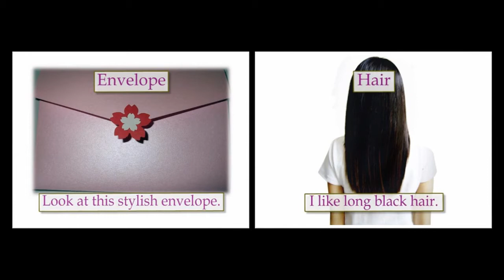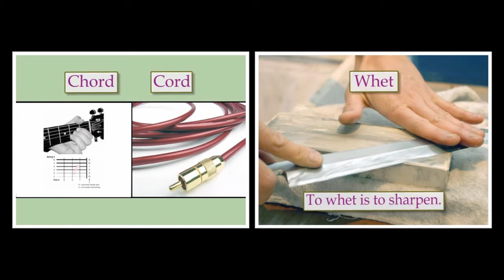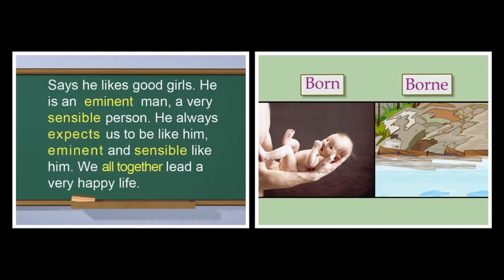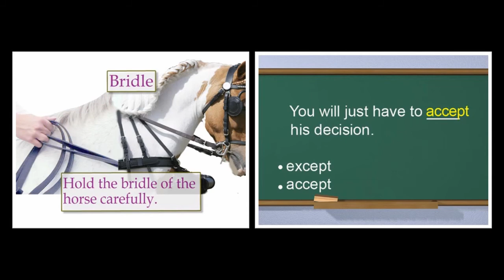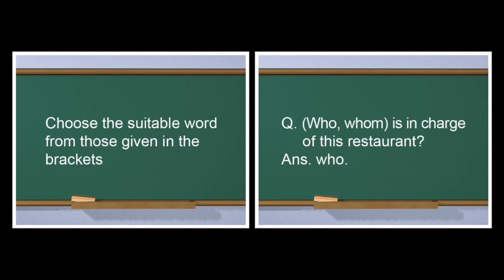Pairs of words generally confused | English | Grammar | Tenth